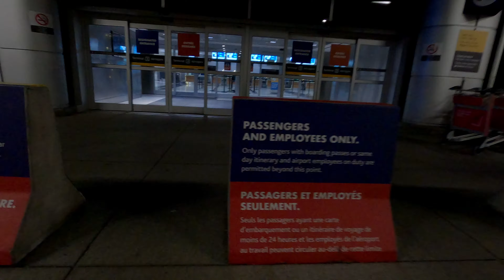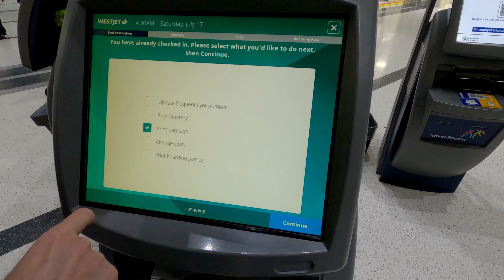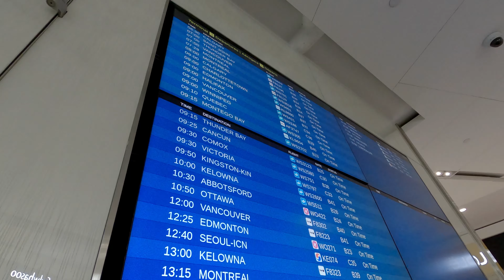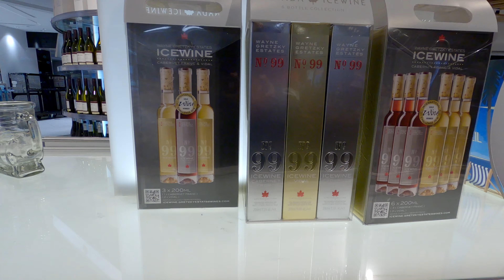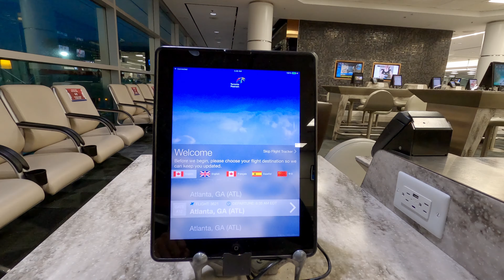Toronto AIRPORT Departing from Toronto Terminal 3 Canada during Lockdown 2021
Toronto AIRPORT Departing from Toronto Terminal 3 Canada during Lockdown Travel vlog
Toronto Pearson International Airport (IATA: YYZ, ICAO: CYYZ), branded as Toronto Pearson International Airport is the main international airport serving Toronto and GTA Greater Toronto Area. In this video I show departure from Toronto airport terminal 3 departures. We were flying from Toronto Pearson airport in July and the process was the same as before pandemic with just few extra steps. I wanted to film airport tour - but with limited time I just run-&-gun and just managed to catch most of the departure process which can serve as a small departure guide from Toronto airport. There was no toronto airport immigration involved since it is a domestic flight. The flight from airport was in early morning.

My YouTube Equipment and Deals

Lvfree Adventures